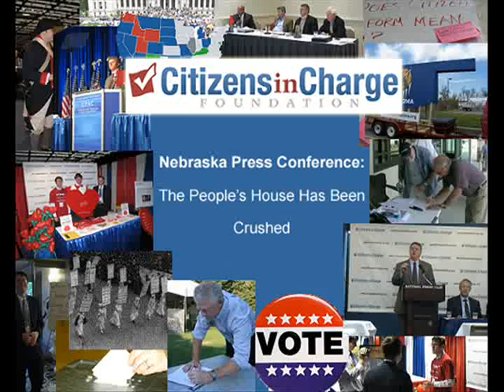The People's House Has Been Crushed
Paul Jacob holds a press conference in Omaha last month discussing our case Citizens in Charge v. Gale. The case seeks to defeat unconstitutional restrictions placed on the citizen initiative process in Nebraska by the state legislature.